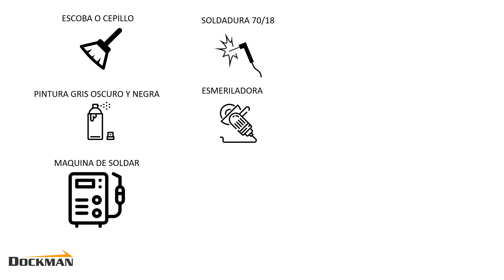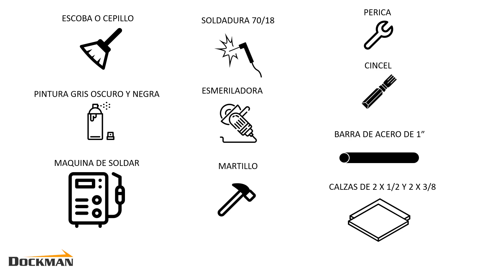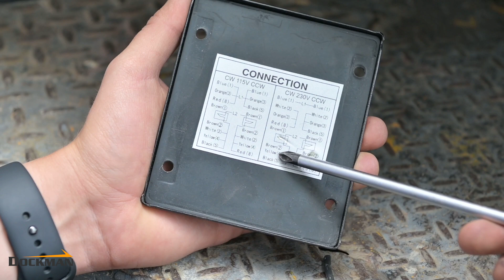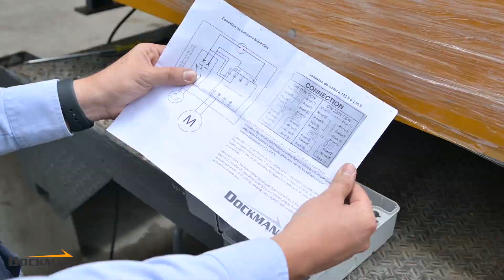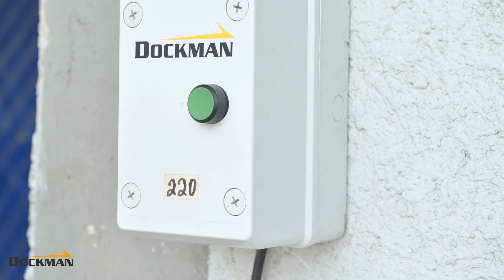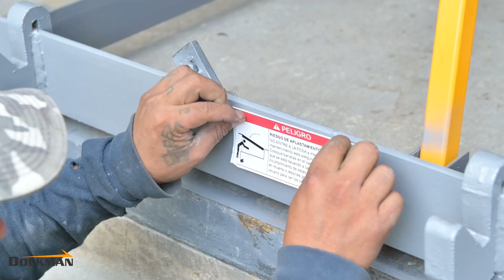Instalación de Rampa Hidráulica para Andén Dockman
Las Rampas Hidráulicas Dockman son los equipos mas innovadores de la industria, por su bajo mantenimiento, excelente funcionalidad y alto nivel de servicio son el equipo con mejor costo beneficio del mercado.

• Plataforma antiderrapante para brindar mejor seguridad y resistencia
• Soportes de seguridad para dar mantenimiento a la rampa sin correr riesgos.
• Equipada con cilindro en plataforma y labio
• Bisagra de labio auto-limpiable
• Guarda pies para protección de los operarios

Entregas dentro y fuera de la república Mexicana.